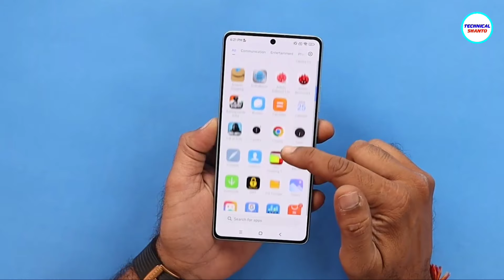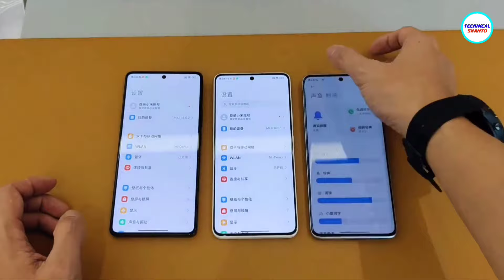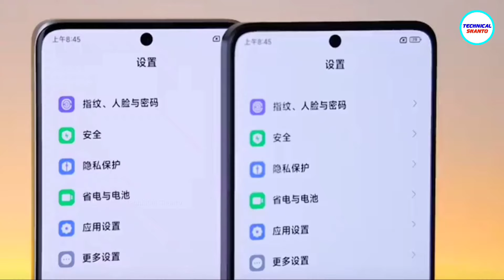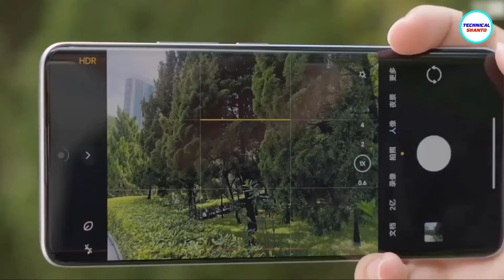অবিশ্বাস্য দামে Redmi Note 13 Pro Series এখন বাংলাদেশে | Redmi Note 13, 13 Pro Price in Bangladesh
অবিশ্বাস্য দামে Redmi Note 13 Pro Series এখন বাংলাদেশে | Redmi Note 13 5g Price in Bangladesh & Redmi Note 13 Pro Price in Bangladesh

redmi note 13 pro bangla review. redmi note 13 pro plus. redmi note 13. unboxing & review. redmi note 13 pro 5g. redmi note 13 pro দাম কত?. redmi note 13 pro price in India. redmi note 13 pro camera test & gaming test. redmi note 13 pro review in Bangla. redmi note 13 pro vs... Realme 11 pro+. (redmi note 13 pro specs,200mp,camera,16gb ram,gaming,display & more). Redmi note 12 pro. atc.xiaomi, Realme, samsung mobile phone price in Bangladesh...

Courtesy: weibo, xiaomi, redmi, redmi china, Sami Luo Tech, GSMArena, gizmochina, mr trendy techy & more